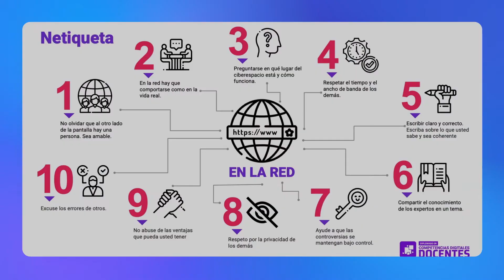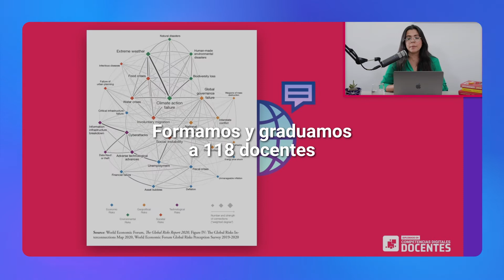Resultados Diplomado 1.0 con énfasis en Programación Básica I Proyecto CTRANSMEDIA 2021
🟪 Diplomado Competencias Digitales Docentes 1.0 con énfasis en Programación Básica

🟦 Nuestro Objetivo
Con este proceso educativo, realizado 100% en modalidad virtual y desarrollado bajo la metodología Aprender Haciendo, los docentes de Caldas fortalecieron habilidades en el Mundo Digital y adquirieron las siguientes competencias:
🔵 Identificar y evaluar la relevancia de la información digital.
🔵 Comunicación en entornos digitales y uso de herramientas colaborativas.
🔵 Creación y gestión de contenidos digitales educativos.
🔵 Conocimiento y aplicación de los principios básicos de programación en procesos educativos concretos.
🔵 Resolución de problemas educativos a través del uso de las tecnologías, de forma creativa e innovadora.

Resultados proyecto Diplomado Competencias Digitales Docentes 1.0 con énfasis en Programación Básica

Un proyecto del Centro de Investigación C-TRANSMEDIA de la Facultad de Artes y Humanidades de la Universidad de Caldas.